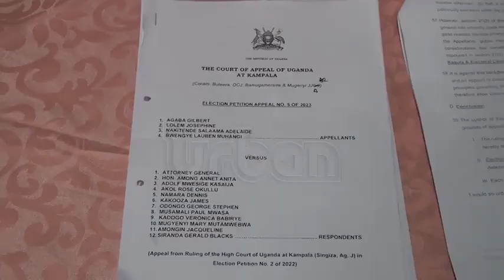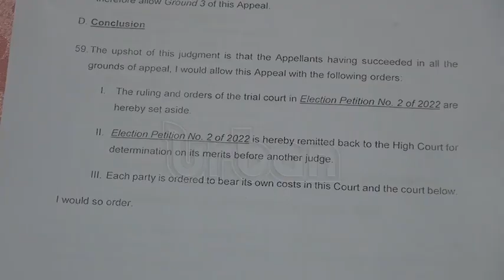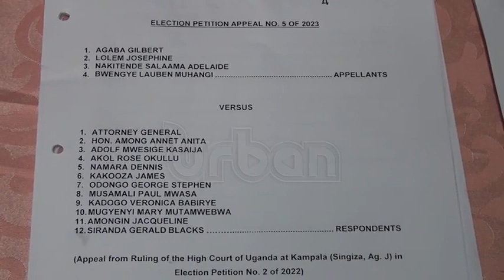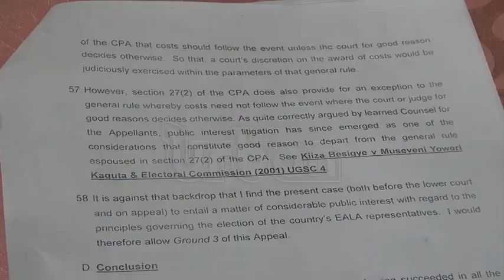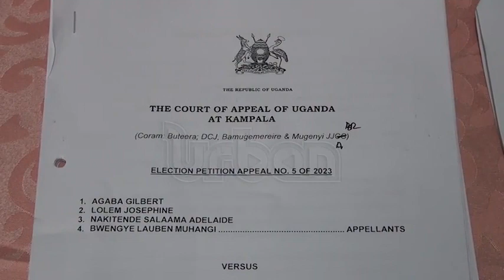EALA losers win election petition